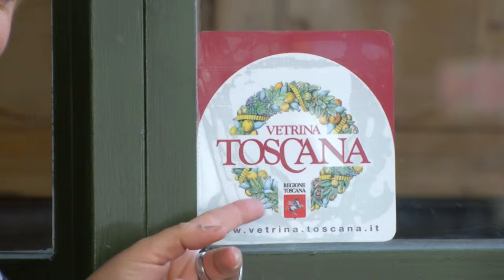Circolo Virtuoso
"Circolo virtuoso" – un video che parla della buona cucina e di come il territorio si racconta attraverso i propri prodotti.
Realizzato dalla Camera di Commercio di Firenze nell'ambito del progetto Vetrina Toscana in collaborazione con i CAT di Confcommercio e Confesercenti.